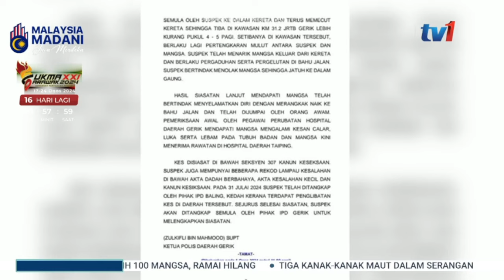1 OGOS 2024 - BERITA SEMASA 3PM